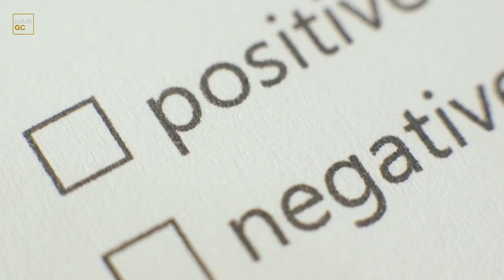Do You Have the guts to Shave your Head?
You’re starting to go bald. Do you hang on to every hair you have left or bite the bullet and shave your head?
In this video, we discuss why it is so hard for balding men to shave their heads; and find out what society really thinks of bald men.